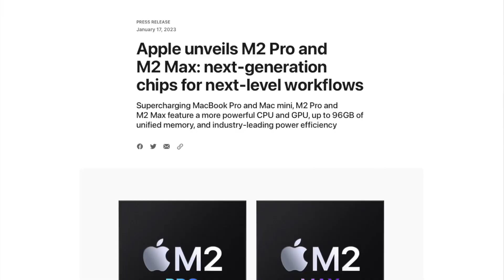Apple Annonunces M2 Pro & M2 Max MacBook Pro & New mini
PRESS RELEASE
Apple unveils M2 Pro and M2 Max: next-generation chips for next-level workflows
Supercharging MacBook Pro and Mac mini, M2 Pro and M2 Max feature a more powerful CPU and GPU, up to 96GB of unified memory, and industry-leading power efficiency
CUPERTINO, CALIFORNIA Apple today announced M2 Pro and M2 Max, two next-generation SoCs (systems on a chip) that take the breakthrough power-efficient performance of Apple silicon to new heights. M2 Pro scales up the architecture of M2 to deliver an up to 12-core CPU and up to 19-core GPU, together with up to 32GB of fast unified memory. M2 Max builds on the capabilities of M2 Pro, including an up to 38-core GPU, double the unified memory bandwidth, and up to 96GB of unified memory. Its industry-leading performance per watt makes it the world’s most powerful and power-efficient chip for a pro laptop. Both chips also feature enhanced custom technologies, including a faster 16-core Neural Engine and Apple’s powerful media engine. M2 Pro brings pro performance to Mac mini for the first time, while M2 Pro and M2 Max take the game-changing performance and capabilities of the 14-inch and 16-inch MacBook Pro even further.
“Only Apple is building SoCs like M2 Pro and M2 Max. They deliver incredible pro performance along with industry-leading power efficiency,” said Johny Srouji, Apple’s senior vice president of Hardware Technologies. “With an even more powerful CPU and GPU, support for a larger unified memory system, and an advanced media engine, M2 Pro and M2 Max represent astonishing advancements in Apple silicon.”
M2 Pro: Next-Generation Performance for Pro Workflows
Built using a second-generation 5-nanometer process technology, M2 Pro consists of 40 billion transistors — nearly 20 percent more than M1 Pro, and double the amount in M2. It features 200GB/s of unified memory bandwidth — twice that of M2 — and up to 32GB of low-latency unified memory. The next-generation 10- or 12-core CPU consists of up to eight high-performance cores and four high-efficiency cores, resulting in multithreaded CPU performance that is up to 20 percent faster than the 10-core CPU in M1 Pro. Apps like Adobe Photoshop run heavy workloads faster than ever, and compiling in Xcode is up to 2.5x faster than on the fastest Intel-based MacBook Pro.1
The GPU in M2 Pro can be configured with up to 19 cores — three more than the GPU in M1 Pro — and includes a larger L2 cache. Graphics speeds are up to 30 percent faster than that of M1 Pro, resulting in huge increases in image processing performance and enabling console-quality gaming.
M2 Max: The World’s Most Powerful and Efficient Chip for a Pro Laptop
With 67 billion transistors — 10 billion more than M1 Max and more than 3x that of M2 — M2 Max pushes the performance and capabilities of Apple silicon even further. Its 400GB/s of unified memory bandwidth is twice that of M2 Pro, 4x that of M2, and supports up to 96GB of fast unified memory. So massive files open instantaneously, and working across multiple pro apps is incredibly quick and fluid.
M2 Max features the same next-generation 12-core CPU as M2 Pro. The GPU is even more powerful with up to 38 cores, and is paired with a larger L2 cache. Graphics speeds climb up to 30 percent faster than M1 Max. Along with 96GB of memory, the new MacBook Pro with M2 Max can tackle graphics-intensive projects that competing systems can’t even run.2 From powering visual effects, to training machine learning models, to stitching together gigapixel images, MacBook Pro with M2 Max brings incredible performance whether plugged in or running on battery power. M2 Max is the world’s most powerful and efficient chip for a pro laptop.
Extending Capabilities with Custom Technologies
M2 Pro and M2 Max feature updated custom technologies:
Both M2 Pro and M2 Max include Apple’s next-generation, 16-core Neural Engine, capable of 15.8 trillion operations per second, and up to 40 percent faster than the previous generation.
M2 Pro has an immensely powerful and efficient media engine, including hardware-accelerated H.264, HEVC, and ProRes video encode and decode, allowing playback of multiple streams of 4K and 8K ProRes video while using very little power. M2 Max features two video encode engines and two ProRes engines, bringing up to 2x faster video encoding than M2 Pro.
Apple’s latest image signal processor delivers better noise reduction and, along with the Neural Engine, uses computational video to enhance camera image quality.